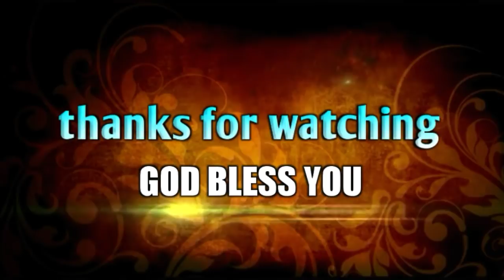రహస్య క్రైస్తవ్యని దేవుడు స్వీకరిస్తాడా.? Best Inspirational video||Bro.P.James